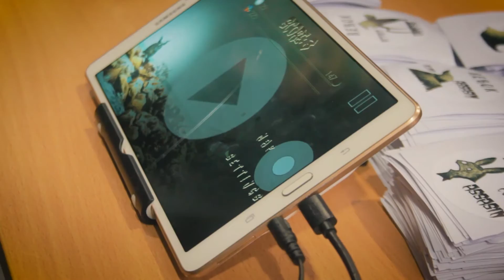Lazy Unicorn Games na Pyrkonie 2017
Drony i Bebok - takie dziwne połączenie tylko na stoisku Leniwego Jednorożca xD

Tworzysz publicystykę grową i chciałbyś zrobić materiał na mój kanał? Pisz na mich22ize[małpa]gmail.com
Autopromocja: (nie zawiera zniżek na samochody)